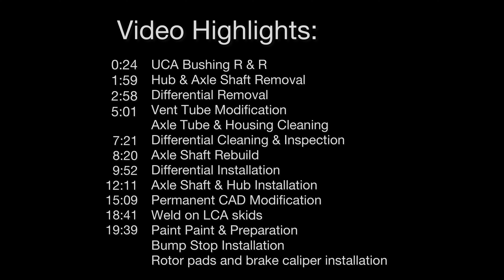Dana 30 Front Axle Restoration & Rebuild With MODS For Project ‘89 Jeep Xj Build Episode: 5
Hi everyone, in this vidoe I’ll be sharing with you how I tear down for inspection and build back up  a junkyard High pinion Dana 30 front axle I found for 100 dollars. It’s going to be the perfect “keep it classic “ axle for the project jeep Cherokee xj build. It’s a lot of work so let’s get to it. Below is a list of items I used to get this axle ready to go under the jeep. Thanks for joining me in this axle refresh and restoration project. 🍻

Video Highlights:
0:24 UCA Bushing R & R
1:59  Hub & Axle Shaft Removal
2:58 Differential Removal
5:01  Vent Tube Modification
7:21  Differential Cleaning & Inspection
8:27  Axle Shaft Rebuild
9:54 Differential Installation
12:13 Axle Shaft & Hub Installation
15:11 Permanent CAD Modification
18:43 Weld on LCA skids
19:41 Preparation & paint

Support ATEM OFFROAD here:
Atemoffroad.com

Video Build sheet:

Barnes 4x4 LCA skids
Upper Control arm bushing kit
Wheel hubs
U joints
12 ton press
Axle/hub separator
Hub puller
1/4” npt tap and drill kit
3/8” npt tap and drill kit
1/4 x 2” pipe nipple
1/4” coupler
1/4” to 5/16” barb fitting
Rubicon Express 3” bump stops
Front Brake pads
Brake Caliper
Brake caliper
Brake rotors
Brake cleaner
Gear oil
2x satin black Paint
Grade 8 housing cover bolt kit

Having trouble deciding on great quality , yet affordable winch?
Look no further OPENROAD is where to go.